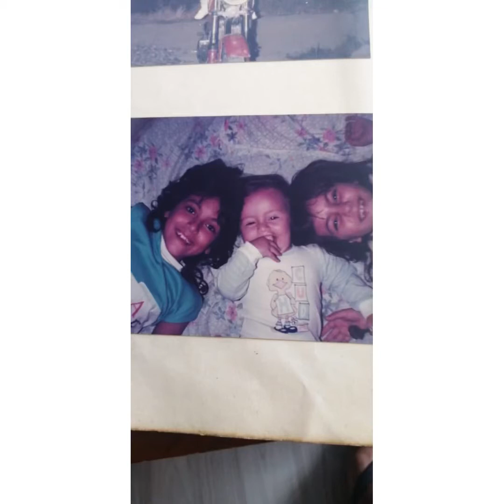Feliz cumple Moni